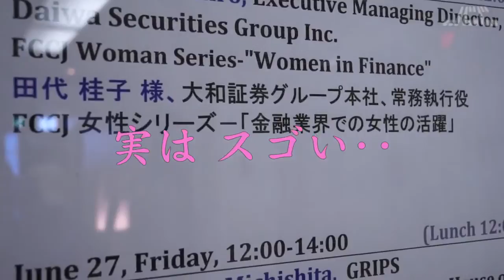大和証券グループ本社 常務執行役 田代桂子(編集)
JCCテレビすべて

外国特派員協会での会見
大和証券グループ本社　常務執行役　田代桂子
６月２５日（水）１２：３０－１３：３０